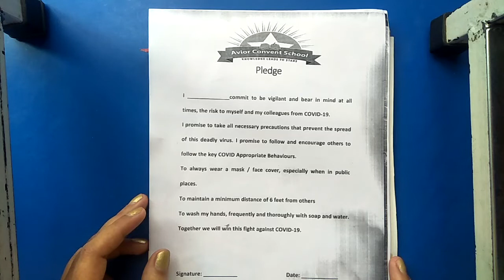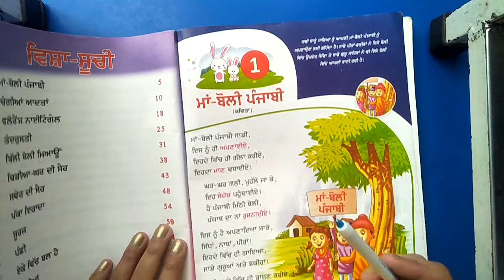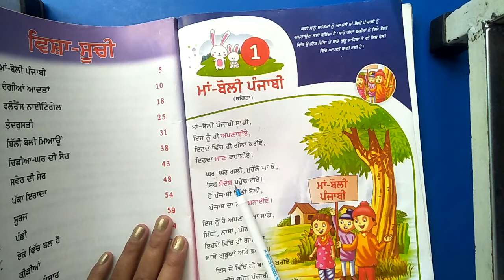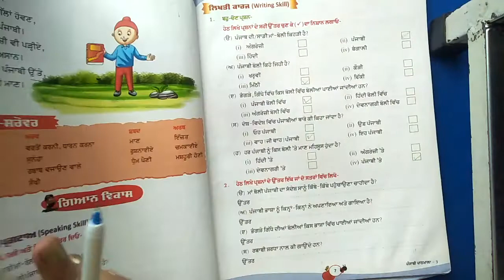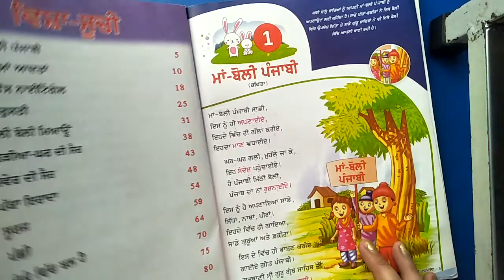3rd Grade | Punjabi | Maa Boli Punjabi | AV Assignment 1 | 17th April 2021